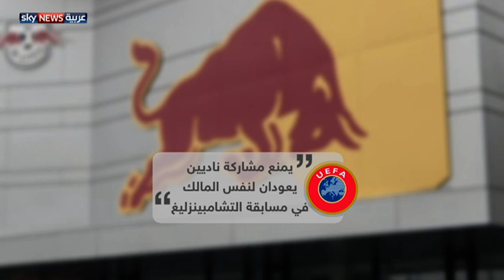لايبزيغ وسالسبورغ.. ثيران "ريد بل" تحاصر اليويفا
مع ضمان تأهل فريق لايبزيغ الألماني لمسابقة التشامبينزليغ وفريق ريد بل سالزبورغ النمساوي العائد لنفس المالك الى المسابقة ذاتها، بدأ الحديث عن خيارات اليويفا للتعامل مع هذه القضية.